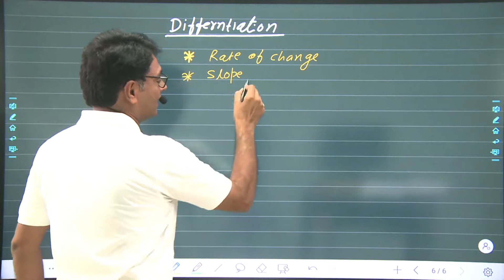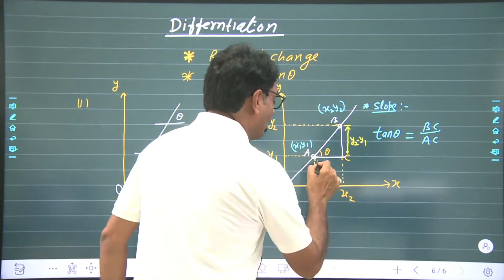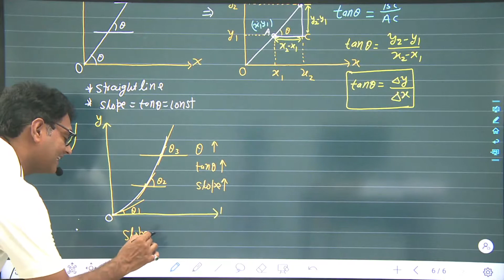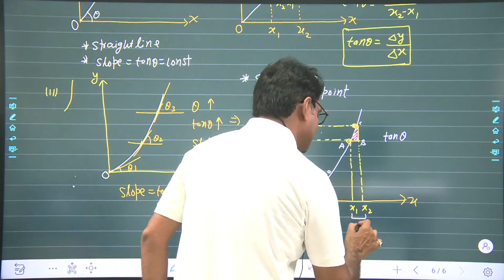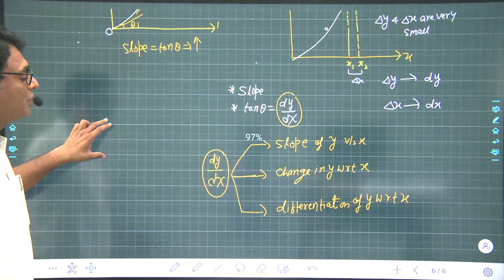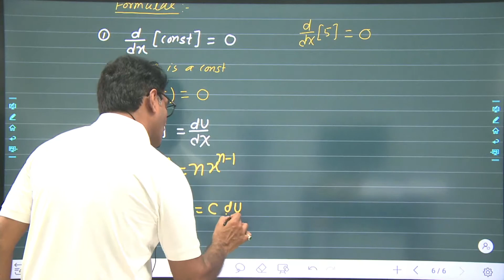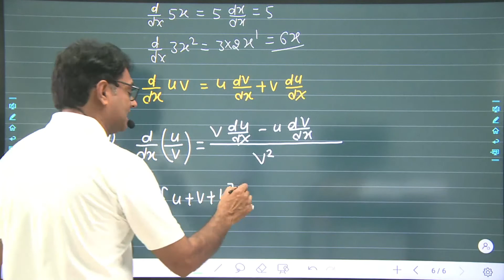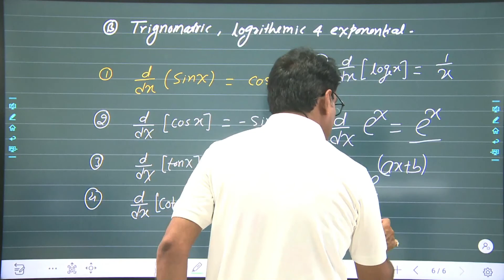BASIC MATHEMATICS | LECTURE -3 | DIFFRENTITION | PHYSICS | CLASS-XI | JEE | NEET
LECTURE SERIES BY YADAV SIR